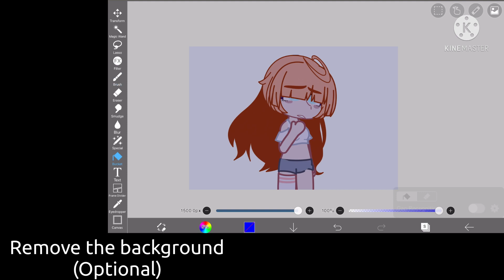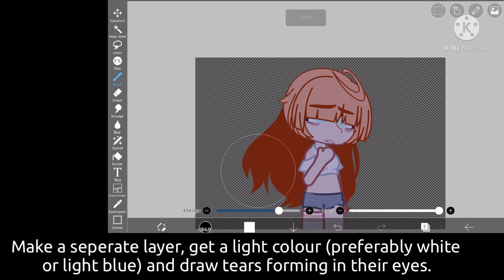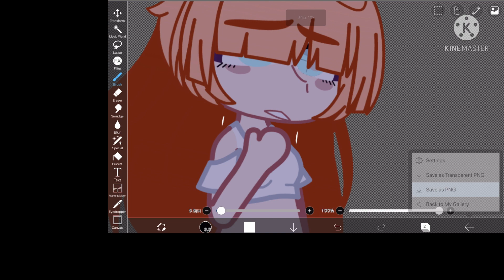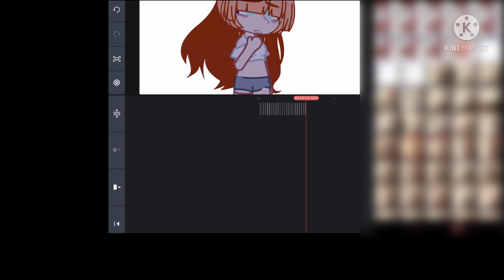How To Animate Tears! || VERY EASY || Short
* ˚ ✦Hello! * ˚ ✦
ˏˋ°•*⁀➷ Open me! *ੈ✩‧₊˚

╰┈➤Music/audio isn’t mine!

|| I hope you all enjoyed the video and found it useful! || ⋆.ೃ࿔*:･